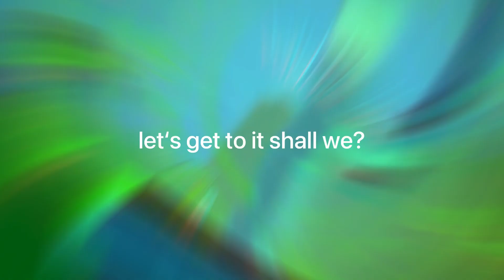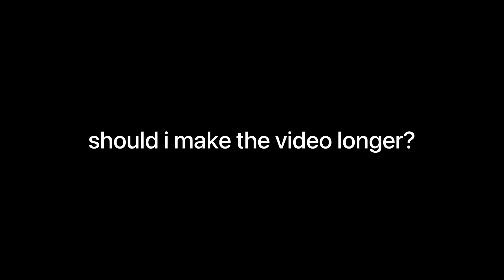bloxfruits mobile bounty hunting road to 5m bounty? | blox fruits